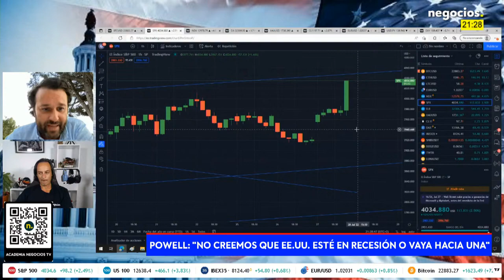Programa especial sobre la FED. Intervención para Negocios TV el 27/07/2022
Análisis de la decisión de la FED de subir en 75 puntos básicos. Intervención en @NegociosTV el 27/07/2022